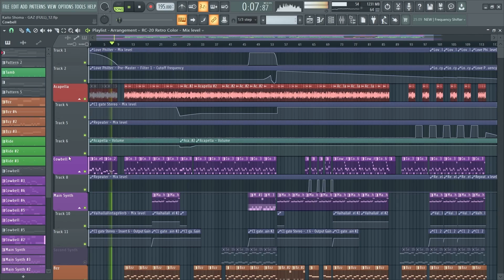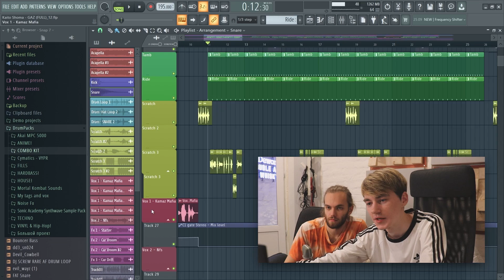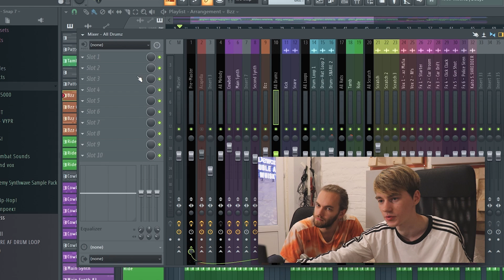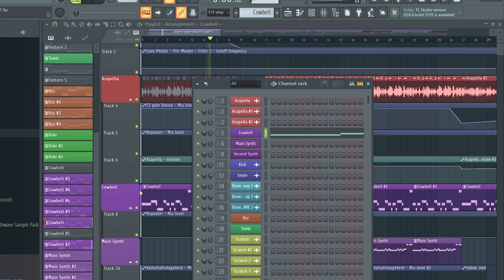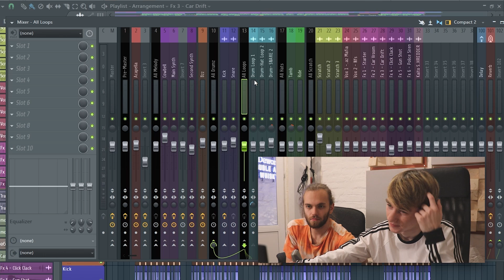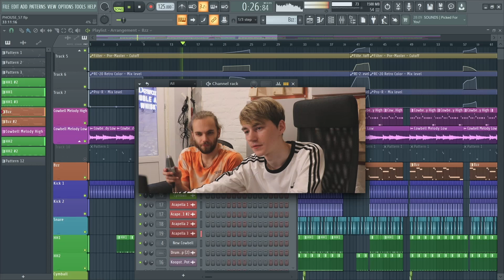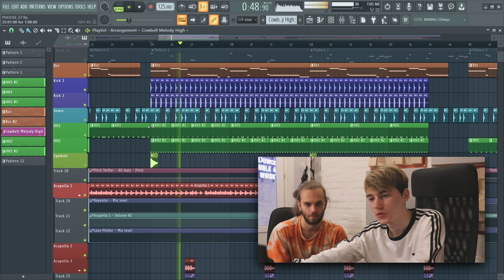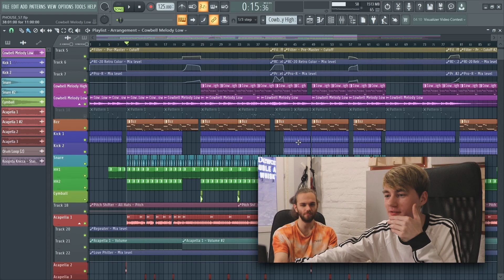РАЗБОР ТРЕКОВ KAITO SHOMA - GAZ и HAUNTED HOUSE в FL STUDIO / Как написать Phonk бит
Сегодня вместе с Kaito Shoma покажем его два нашумевших трека GAZ и Haunted House в стилистике фонк/phonk, разберем фишки, сведение и основную идею треков в FL Studio (я кайфанул!)

Подробная информация о моем Курсе по БИТМЕЙКИНГУ и СВЕДЕНИЮ 🎓 (Kaito Shoma будет в нем дополнительным Преподом!)

Провожу стримы 2 раза в неделю (пишу биты, слушаю ваши треки и все такое), чтобы узнать когда стримлю, следите за новостями в паблике!